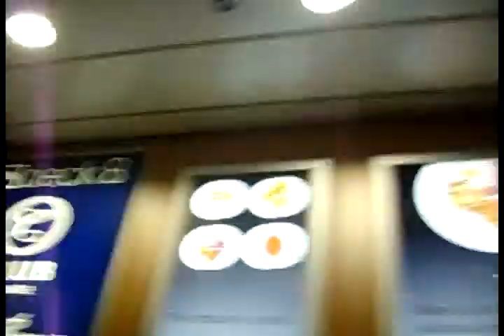London '10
einige Impressionen des 'Schüleraustauschs' 2010 nach England